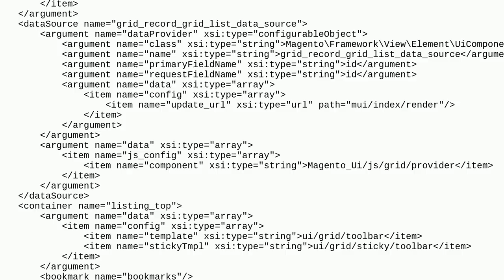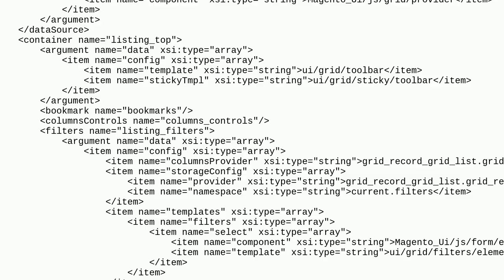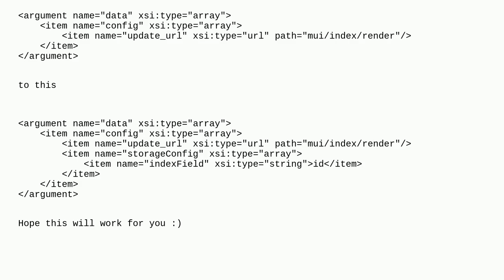Magento: How can i fix the display data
How can i fix the display data

A special thanks goes out to the awesome community

  magento2